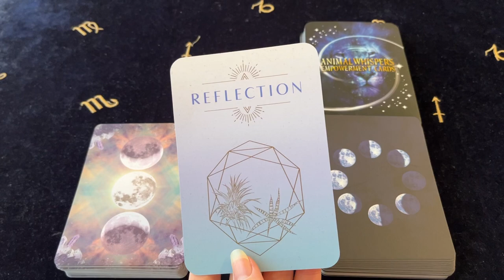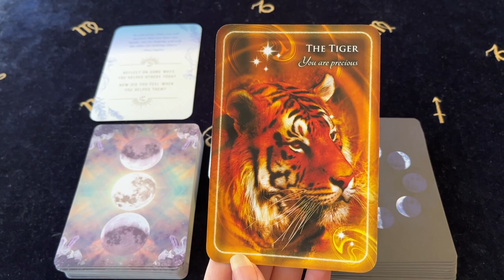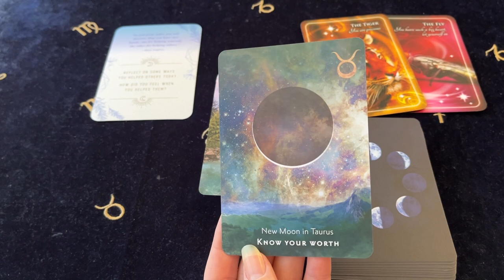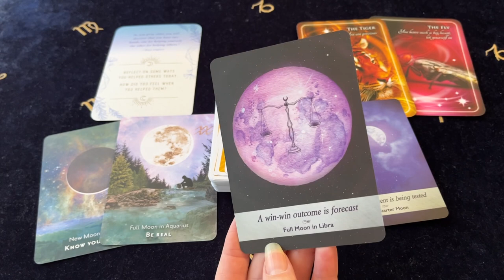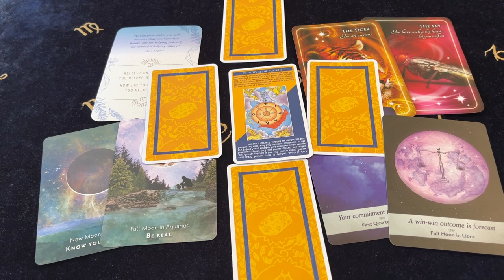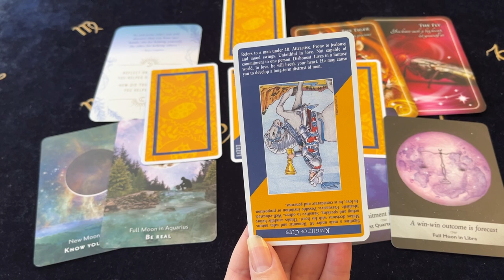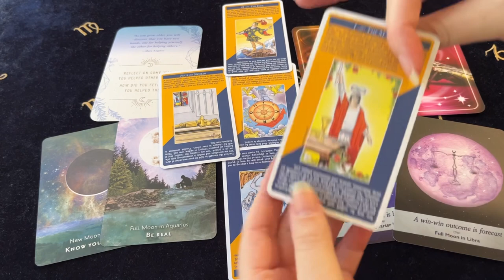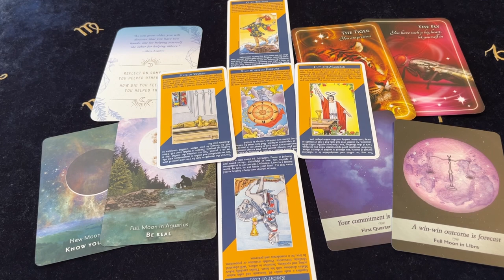ARIES LIFE CHANGING MONTH AHEAD! SURPRISE BLESSING YOU WON’T EXPECT! December 2021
Decks Used ~
Self Care Inspirational Cards - Caitlin Scholl
Animal Whispers Empowerment Cards - Madeleine Walker
Moonology Manifestation Cards - Yasmin Boland
Moonology Oracle Cards - Yasmin Boland
Quick & Easy Tarot - U.S Games Systems